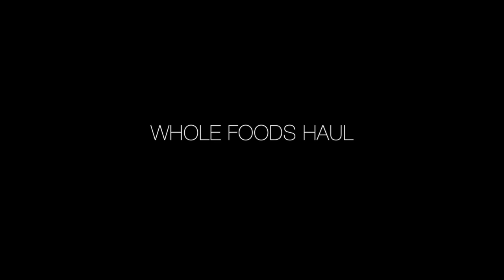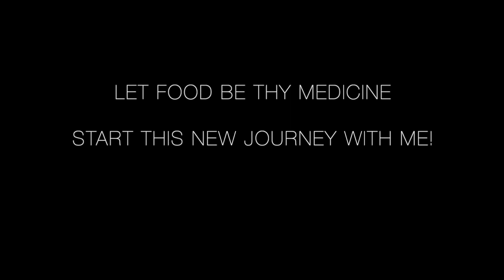Whole Foods Grocery Haul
My apologies for my speech! I had my retainers in lol sowwie! I love Whole Foods and shop there as much as possible. My dream is to one day live off grid and grow my own food. It's hard sometimes to always try to eat healthy but we can do this together! Love you 💖